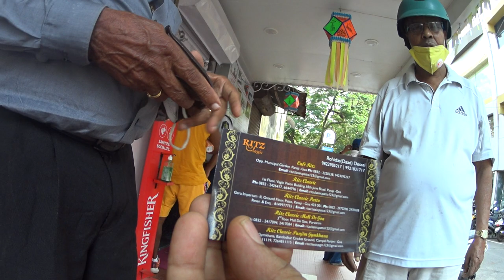Crowded, tiny ... and tasty. Another hole-in-the-wall favourite food choice of mine!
Rohidas "Daad" Desai tells the story of Cafe Ritz (Bar and Restaurant), which he launched in 1976, as a 36-year-old. It has grown into the flagship of a tasty Goan (Hindu) food enterprise, much appreciated near and far.  Besides Cafe Ritz, the group also has Ritz Classic (2002, off 18th June Rd in Panjim), Ritz Classic Patto (2014, at the entry to Panjim), Ritz Classic Mall de Goa (2016, at a mall in Porvorim) and Ritz Classic Panjim Gymkhana launched in 2018 at the Bandodkar Cricket Grounds. And at the Ameya Mercardor started in 2021. At this tiny, modest flagship outlet, you'd have to wait for your seat in this 30-35 seater restaurant. Recorded by Frederick Noronha (FN).